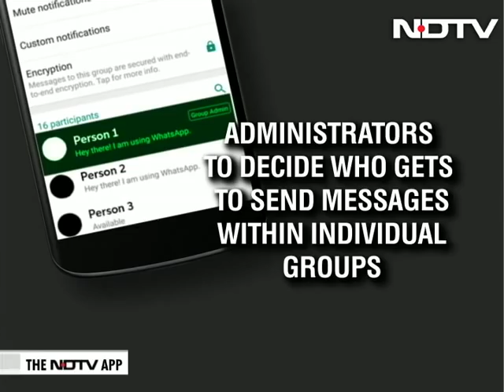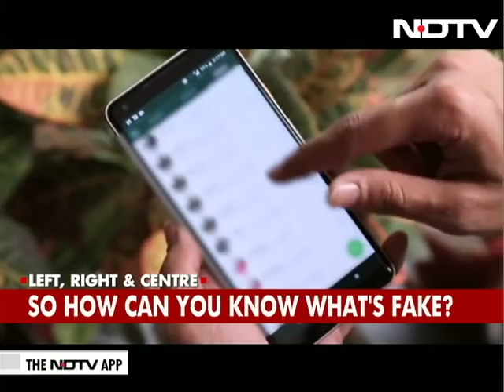Can WhatsApp Killer Rumours Be Curbed?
The government warns WhatsApp over rumours that have seen innocent people killed by mobs in various parts of India but how exactly will this be done?